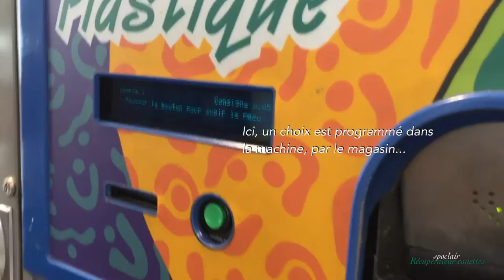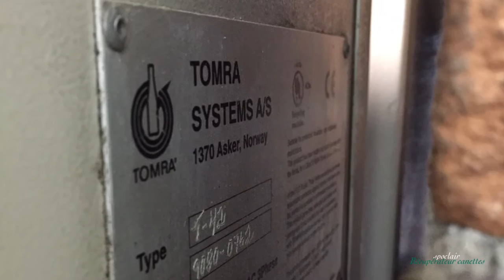Récupérateur consignes de canettes, bouteilles... contre de l'argent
Serait-ce la solution miracle aux espaces verts de plus en plus pollués dans les campagnes, en bordure de routes... ?
Je suis persuadé que cette approche d’un retour aux consignes, vers une rémunération des ramasseurs est la bonne solution !
Dans cette vidéo les machines de récupération de canettes sont installées à l'entrée des enseignes Métro, grandes distributions supermarchés de Montréal au Québec.
Le magasin rembourse le montant indiqué sur le reçu de la machine.
"C'est pas génial ça ?"
Alors pourquoi, aucune n'est installée en France à l'exception de l'Alsace ?
Des machines de ce genre pourraient collecter d'autres produits qui jonchent nos espaces que nous aimerions tellement voir propres (aires d'arrêt en bordure de route, le long des sentiers en balade, ...).
Chacun serait rémunéré en collectant ces détritus ...
tout en remplissant son devoir civique.

Merci à tous les passionnés comme moi et fidèles abonnés qui me laissez des messages sympa.

Know that I win absolutely nothing, except accumulate some hypothetical subscriptions to my chain or thumb up!
Thank you to all fans like me and loyal subscribers who leave me messages nice.
Thank you for your fidelity ...